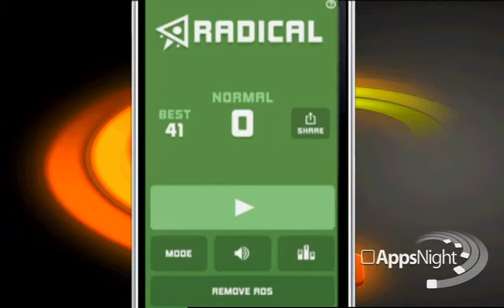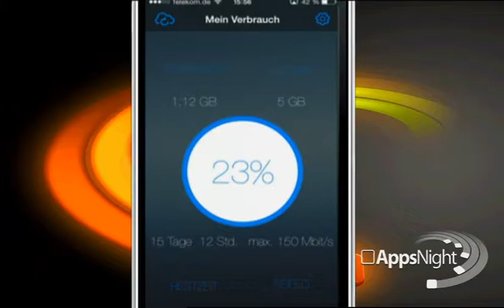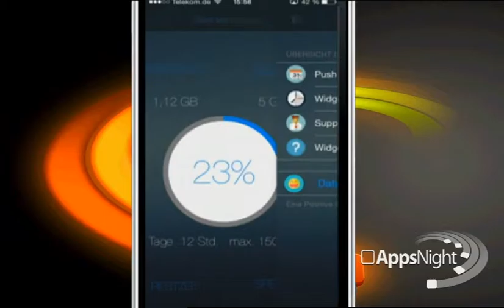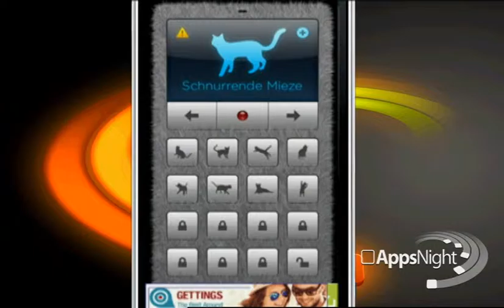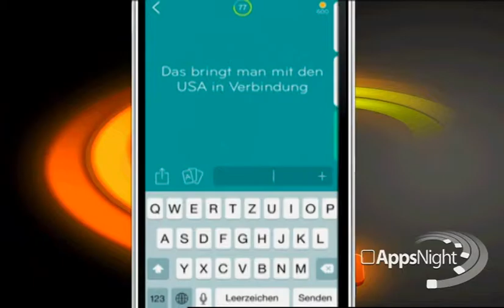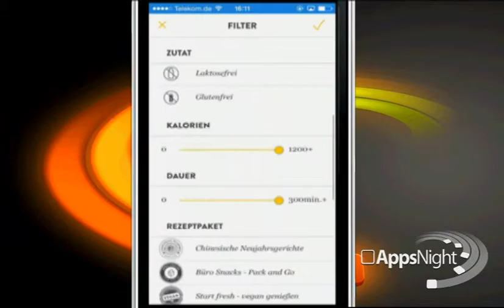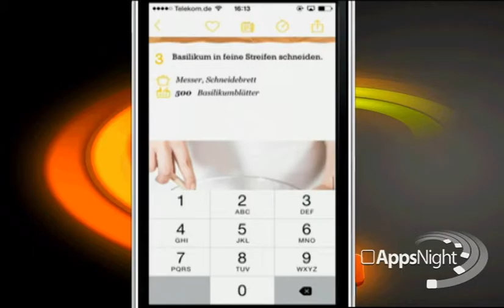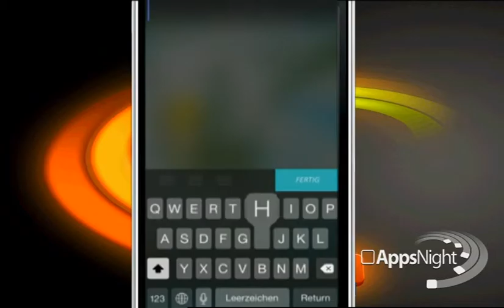AppsNight 127 (Radical, DataVolume, Mensch-Katze-Übersetzer, 94%, Kitchenstories, Enlight)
Radical